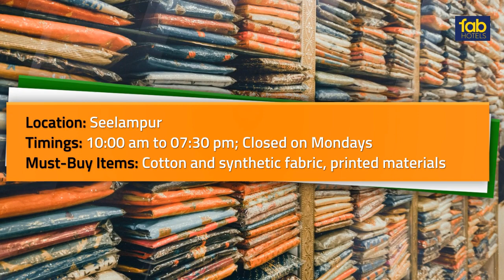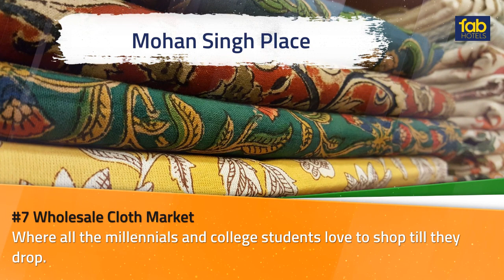Top Wholesale Markets in Delhi | Starting @ Rs.70 | Chandni Chowk | Wholesale Cloth Market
There are numerous wholesale cloth markets in Delhi offering the best for your wardrobe. You can find several wholesale markets in Delhi for kurtis as well as wholesale market in Delhi for suits and shoes. Head to any of the wholesale saree market in Delhi for designer attire at cheap rates. Whether you are looking for readymade garments wholesale market in Delhi or wholesale market of unstitched suits in Delhi, there is no dearth of cheapest clothes market in Delhi. Remember to bargain at these wholesale markets in Delhi for clothes for an amazing deal. From jeans and jackets to dresses and t-shirts, everything is available at these kapda markets in Delhi.

The best wholesale fabric markets in Delhi include Central Market Lajpat Nagar, Sarojini Nagar Market, Chandni Chowk and Karol Bagh.

Here is our Delhi garments wholesale market list:
·         Central Market (Lajpat Nagar)
·         Shankar Market
·         Sarojini Nagar Market
·         Chandni Chow
·         Nehru Place
·         Meherchand Market
·         Mohan Singh Place
·         Tank Road (Karol Bagh Market)
·         Shanti Mohalla
·         Gandhi Nagar Bazaar

wholesale cloth market in delhi
cloth market in delhi
wholesale clothing
kapda market
delhi wholesale market jeans
wholesale market in delhi for clothes
wholesale market in delhi for kurtis
readymade wholesale market in delhi
wholesale market in delhi for western clothes
wholesale market in delhi
delhi wholesale bazaar
cheap clothes market in delhi